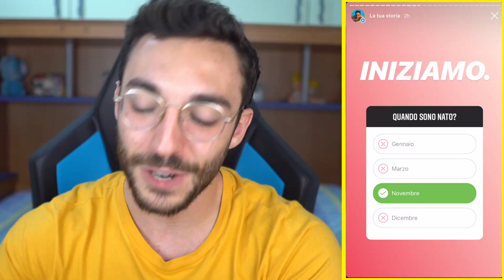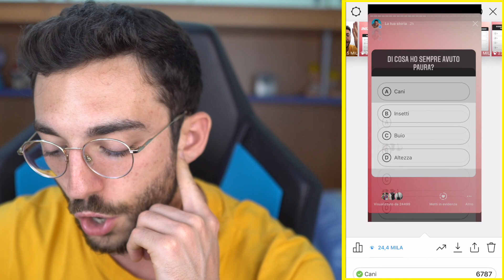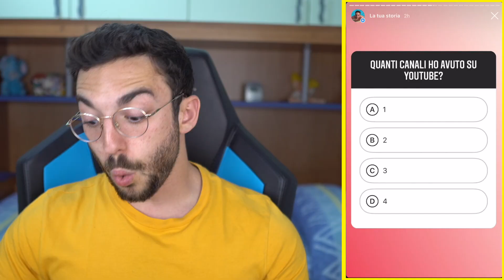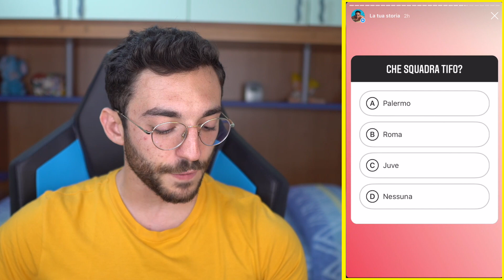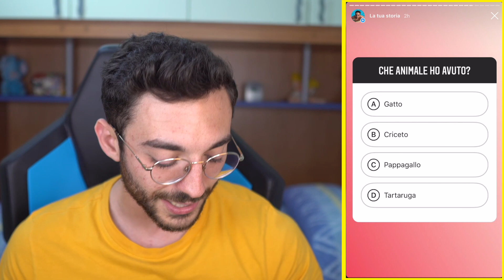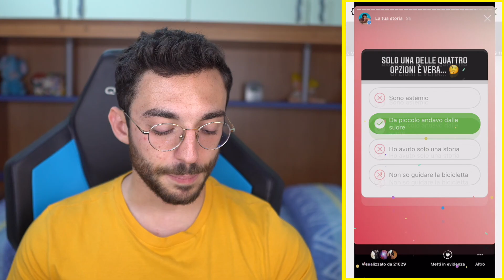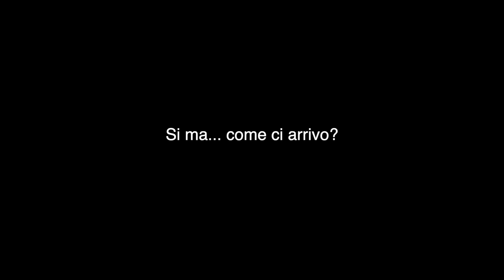QUANTO MI CONOSCONO I MIEI ISCRITTI?! - NUOVO QUIZ INSTAGRAM!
ILLUMINATICREW ►
Loominatry cnfrmd